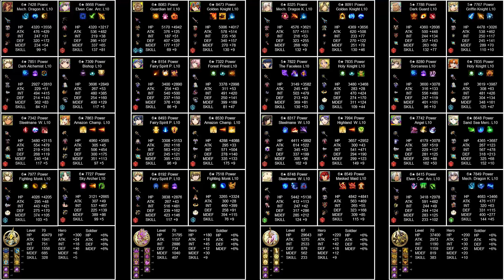Ragnarok of the Realms Part 1 Clears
My own clears for the first part of Ragnarok of the Realms.

00:00:00 Team Summary
00:06:24 Gate to a Dark Realm
00:39:00 Hall of Eternal Darkness
01:07:24 Endless Forest of Night
01:46:07 Shore of Hopelessness